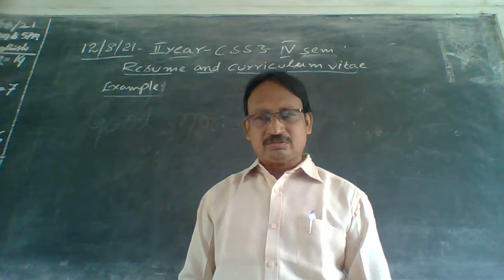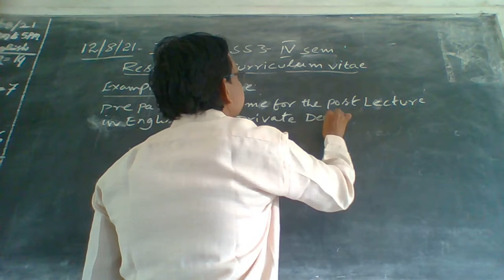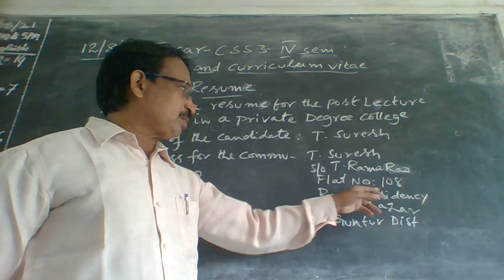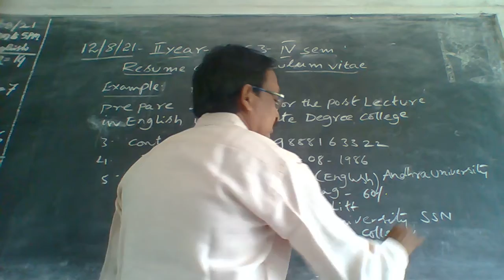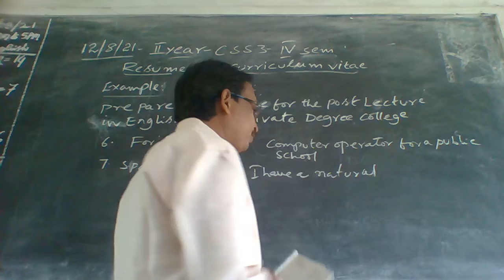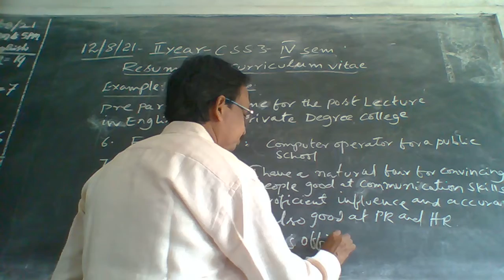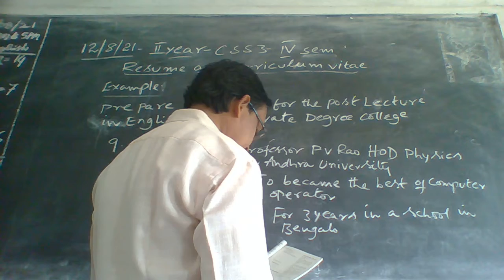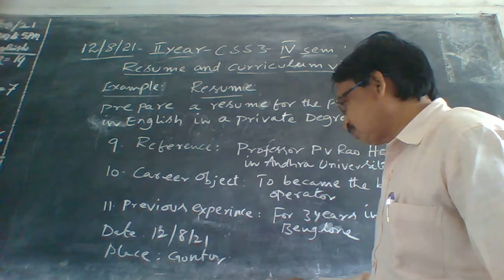12 08 21 II YEAR IV SEM CSS 3